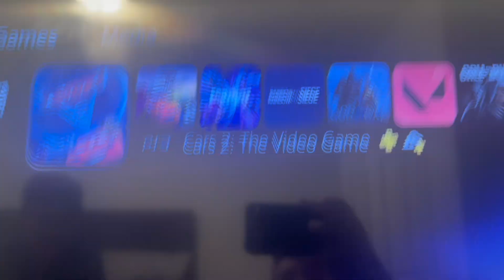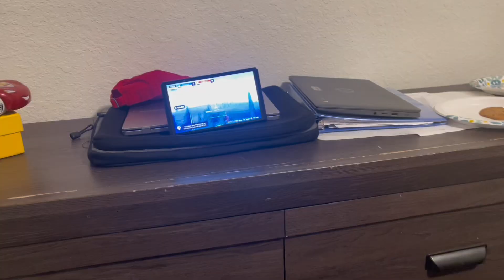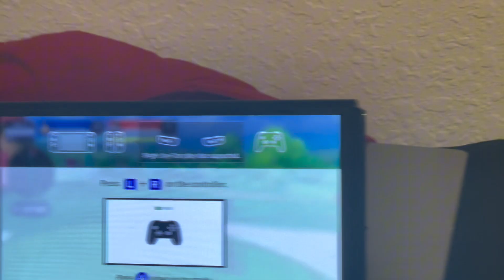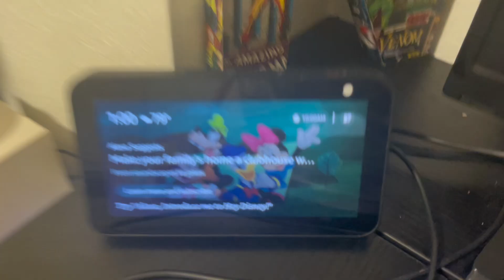LAST TO FALL ASLEEP WINS ( Punishment)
I’m back ,
Shoutout to sully for helping with the video